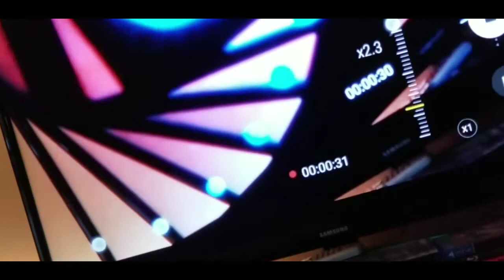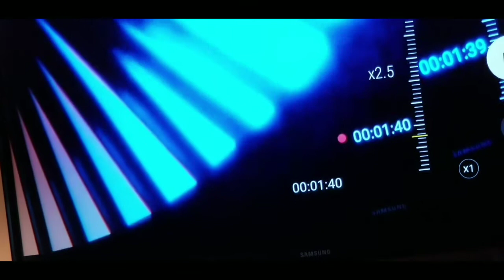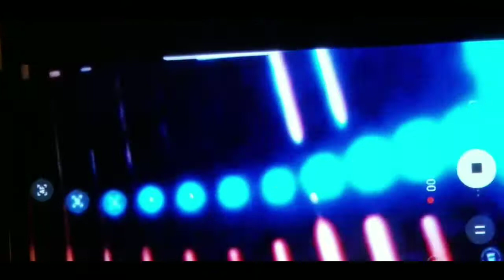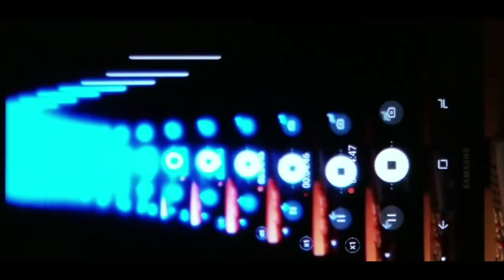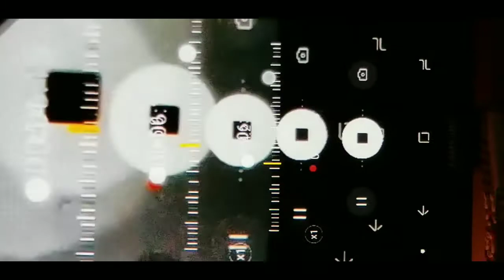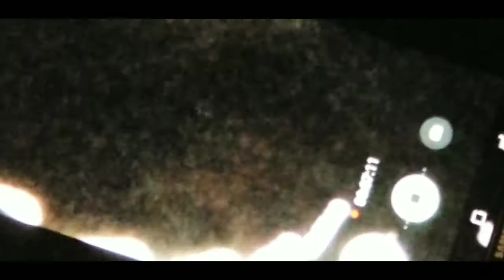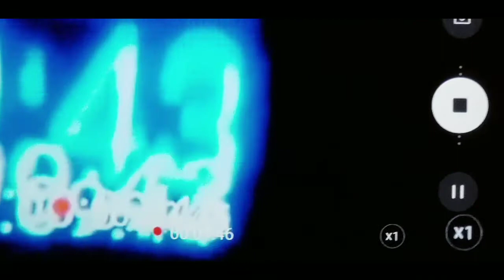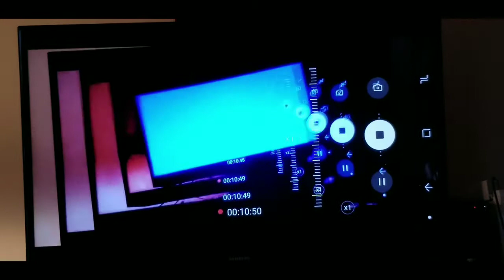11 Minutes of Filming Screenshare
Filmed on a Samsung Note 8 and LG Smart TV, creating a "howlround" effect, a type of visual feedback. This is more or less how early Doctor Who opening sequences were made. The delay is longer than other methods I've used, but not so long that it doesn't seem responsive.